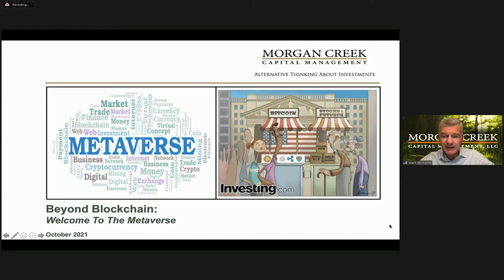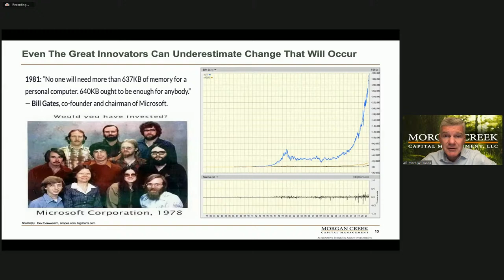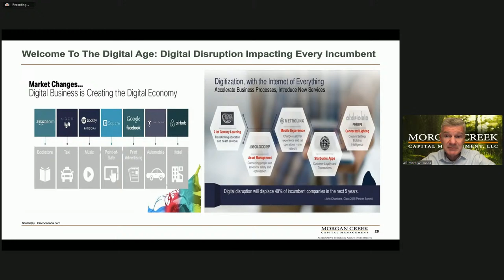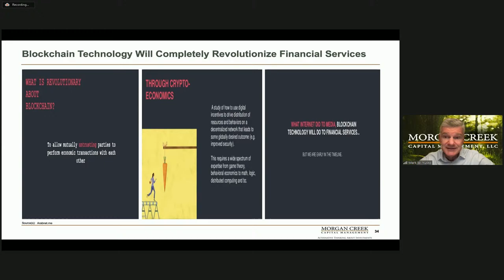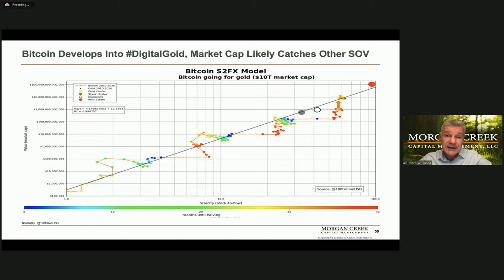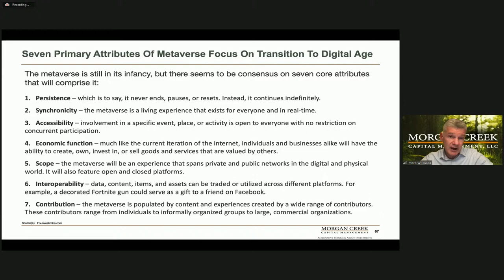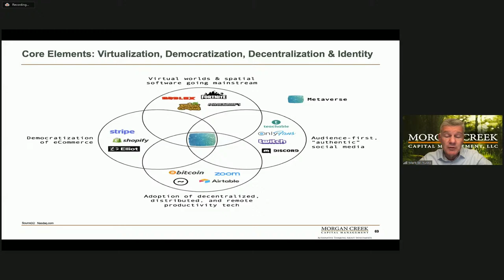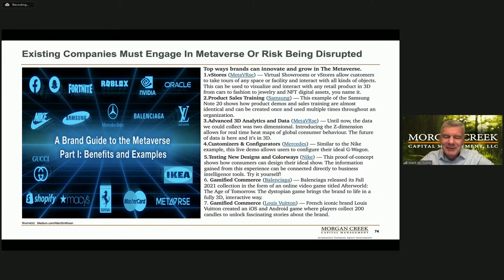Keynote Address by Mark Yusko : Beyond Blockchain Into the metaverse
About Mark Yukso

About TDeFi
TDeFi, an incubation program for early-stage blockchain startups founded with the vision to Identify, Nurture and Scale ideas, products and technologies built on the fundamentals of Decentralization. The startups in our cohorts have garnered significant funding and scaling services from our ecosystem of Advisors, token experts, mentors, institutional investors, and venture funds. The goal of TDeFi is to seek, foster, assist, and sustain these early-stage startups for swift development and market expansion. TDeFi's acceleration program is the bedrock for supporting promising blockchain/crypto startups and scaling them with efficient advisory and services. TDeFi accelerator provides a global platform to connect crypto startups, entrepreneurs, financial experts and regulators to participate in the crypto ecosystem and bring out the best of it. Our recent initiative, a business Hackathon dubbed BizThon, at the GITEX Technology Week amassed significant applause from the community for bringing great ideas, entrepreneurs and startups to the forefront.

About TradeDog
TradeDog is an Crypto Research firm working towards simplifying crypto investment decisions for both institutional and Retail investors. Specialized and Professional team of Market and Trade Analyst at Tradedog produces In-Depth Comprehensive and Insightful Reports on Crypto projects, Blockchain Sectors and Prevailing market conditions. By leveraging our actionable market Insights and Trading Strategies, Crypto investors can build sustainable wealth by making informed and risk optimized investment decisions.

     For SEO only 👇

blockchain,blockchain event,blockchain event 2019,blockchain expo,blockchain patents,blockchain,patenting blockchain,
blockchain developers, blockchain 2019, Lisk blockchain, blockchain life, blockchain management, blockchain ticketing,
berlin blockchain, blockchain conference, future of blockchain, making sense of blockchain, javascript blockchain,
dutch blockchain conference,events,developer event,lisk event,events,nft events
blockchain business model,
blockchain business development,
blockchain business strategy,
blockchain business transformation
crypto events,
crypto event live,
crypto events in October 2021,
crypto event Dubai 2021,
crypto event live stream,
event coin crypto,
cara mengetahui event crypto,
event coin crypto gratis,
crypto event Gibraltar,
crypto events in Dubai,
crypto events in India,
event market crypto,
crypto events update,
crypto events 2021

regional businesses, government authorities, IT leaders, tech entrepreneurs, investors, and blockchain developers.

The summit features enterprise use-cases, government use-cases, inspirational keynotes, panel discussions, tech talks,
blockchain exhibition, startup pitch competitions, and a host of networking opportunities.